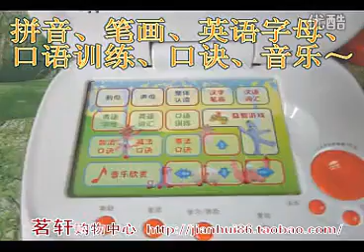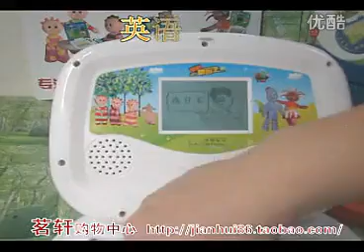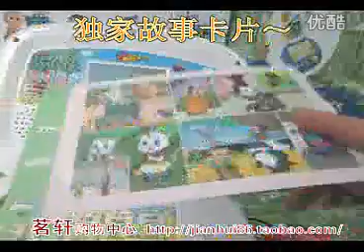In The Night Garden Chinese Laptop Toy V4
The video is from youku